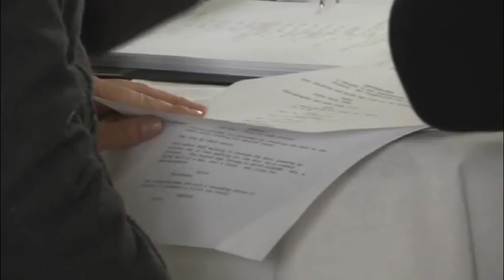Table 16 looking for local actors